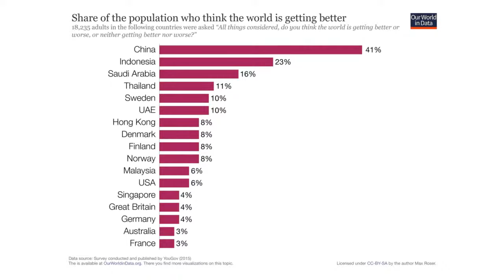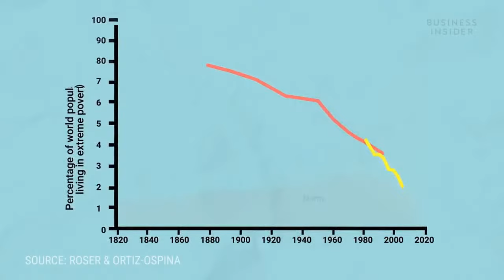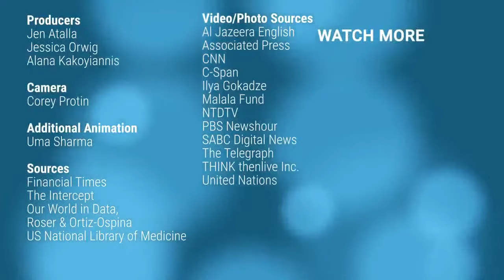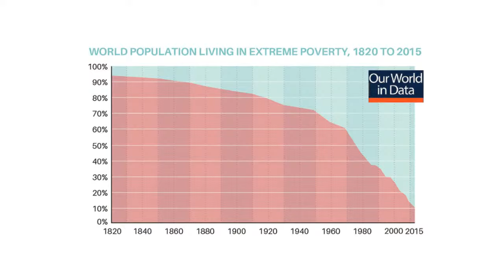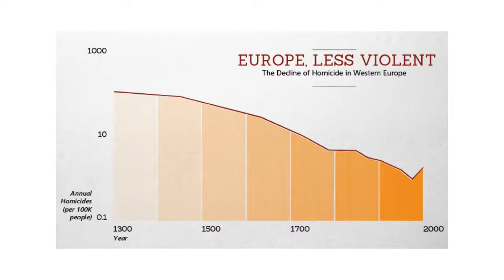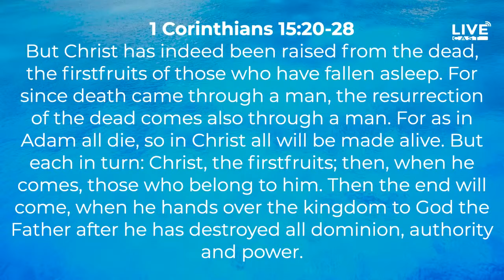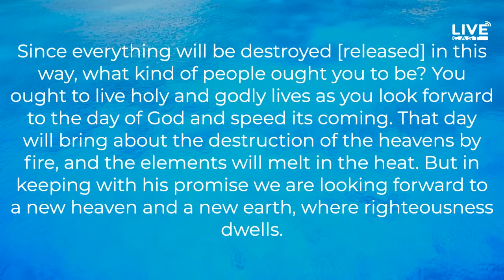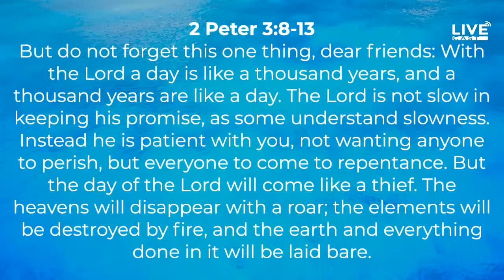How to be counter-cultural: Hope || LIVEcast 1st June 2021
Summer is Coming! In a world of doom scrolling, how can we find hope? That is the topic for today's LiveCast, where Paul and Glen will discuss how we can communicate hope to a world that thinks Winter Is Coming.